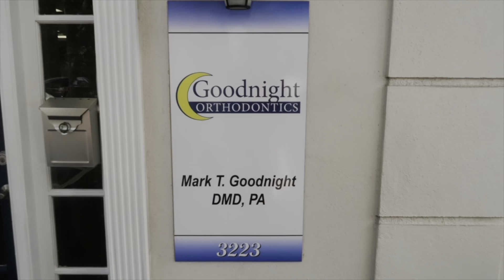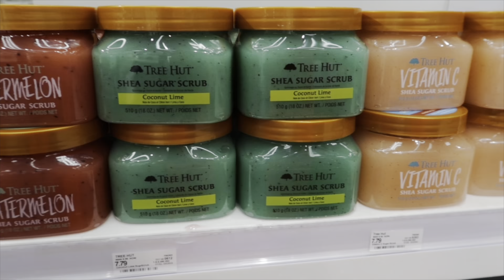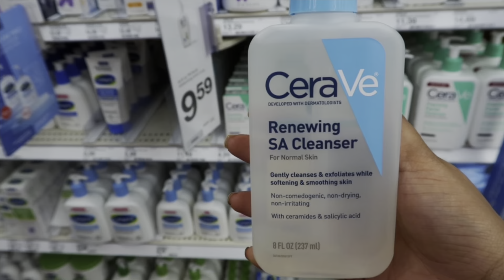DAILY VLOG: bartaco, hygiene shopping, & more!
Hello loves, welcome back to another video! Bringing you a day in the life of Frenchy.. very simple yet productive.